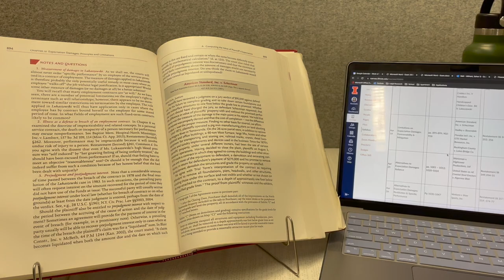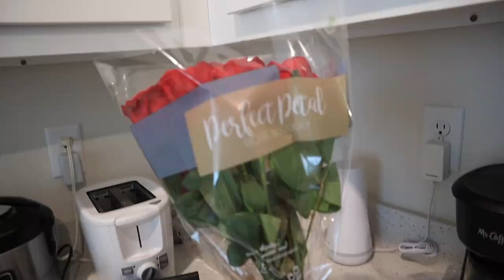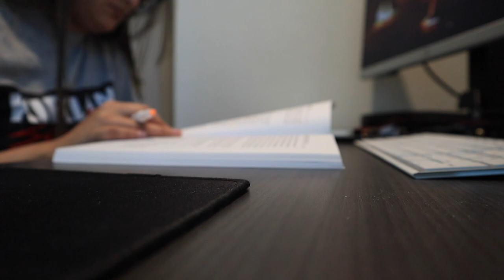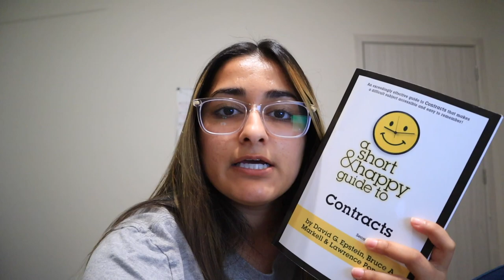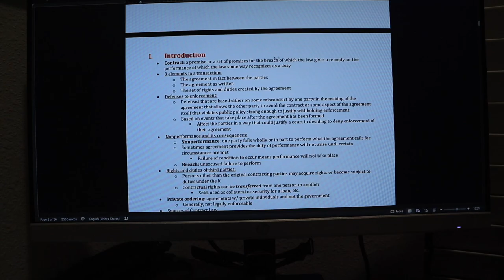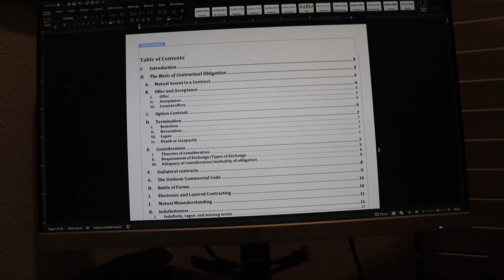LAW SCHOOL FINALS VLOG: the most productive i've been all semester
Hello everybody! My name is Sahar and I'm a 1L at the University of Illinois Urbana Champaign. Come study with me for law school finals!